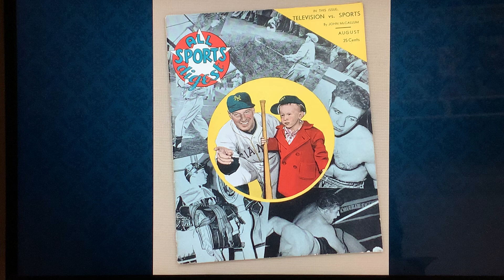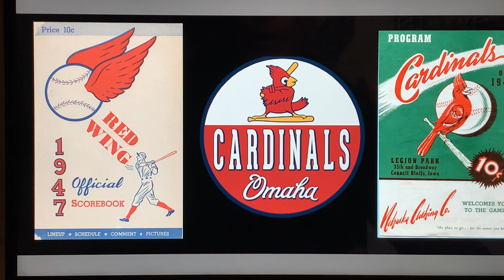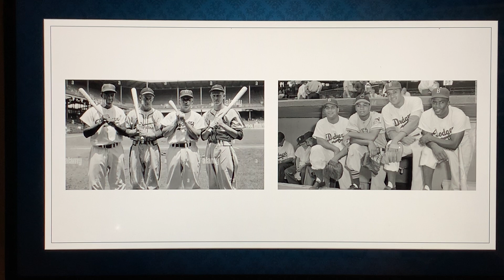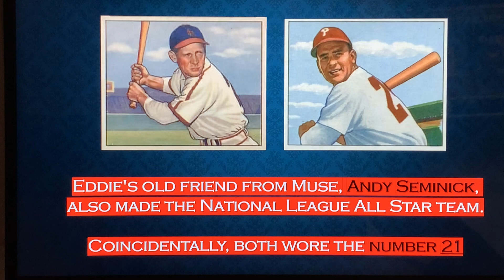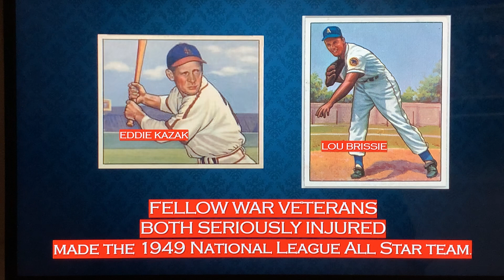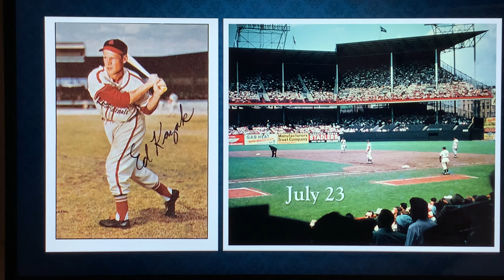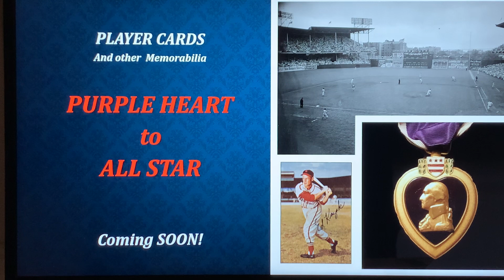Baseball Time Traveler COMEBACK STORY Eddie Kazak Purple Heart to All Star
Watch what I hope is an inspiring video of the Comeback Story of Eddie Kazak. Hello everyone, thanks for joining me today to follow the story of a determined young man who overcame all odds to go from the battlefield in World War II to the Major-League All-Star Game five years later. I originally planned this as a VR for Eddys Cardboard Chaos (a great channel), but time did not permit me to complete the VR before the deadline. I kept at it because I felt this was such a wonderful story of Eddie and his buddy, Andy. Follow along, and I hope you enjoy.

Check out Eddy's channel @eddyscardboardchaos
Check out Scott's channel  @stuke1976